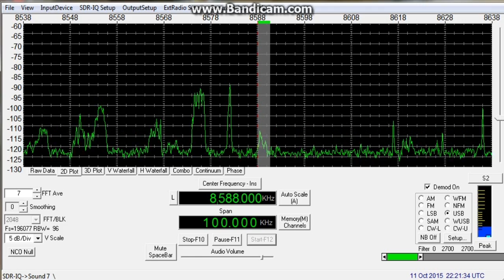XSL The Japanese Slot Machine - 8588 kHz (USB)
Reception of XSL The Japanese Slot Machine on 8588 kHz (USB) by CX2ABP in Jaureguiberry, Uruguay (GF25hf). October 11, 2015 at 2221 UTC.

Receiver: RFSpace SDR-IQ. Software: SpectraVue 3.37. Antenna: TQJ-30B + MFJ-956